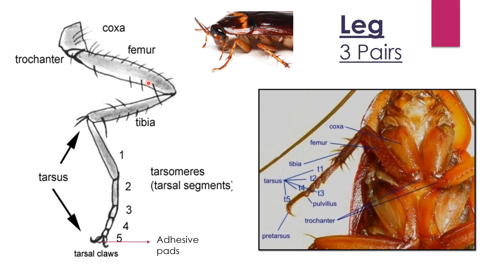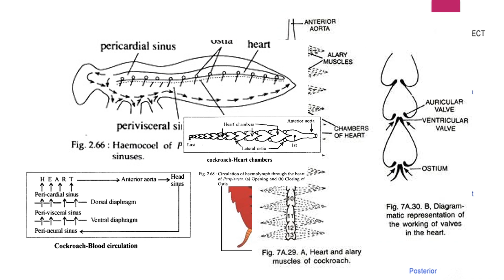Structural Organization in Animals | NEET | Class 11| Morphology of Cockroach | Part-7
Cockroaches have six long, spiny legs that allow them to run quickly across almost any surface. The specialized pads located at their tarsi are used for scaling surfaces and even allow for walking on walls and ceilings.
Chapter 7 - Structural Organization in Animals | For NEET  and Board Examinations
This video gives an  overview of few of the most important concepts from the chapter "Structural Organization in Animals" from the
unit "Structural Organization in Plants and Animals", which is a very important chapter from NEET point of view.